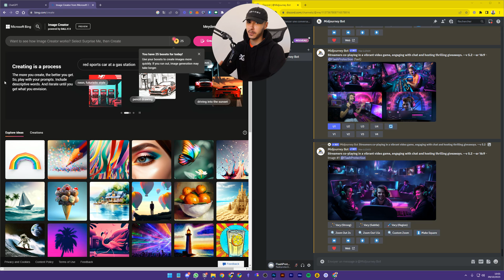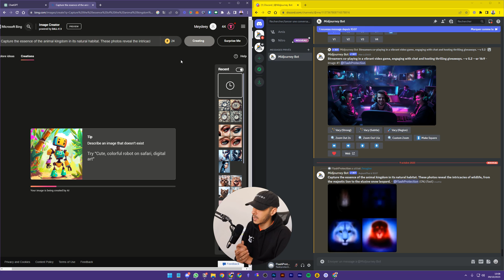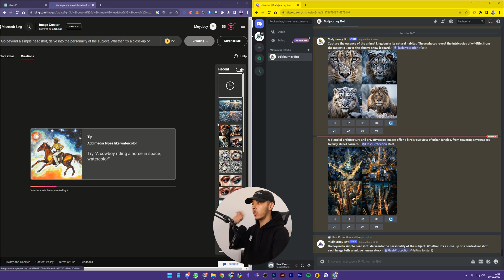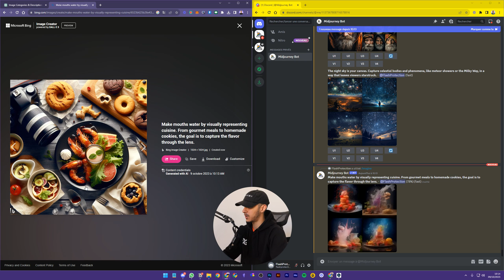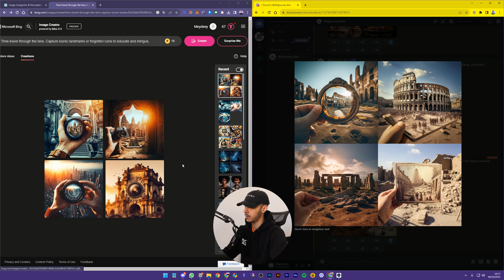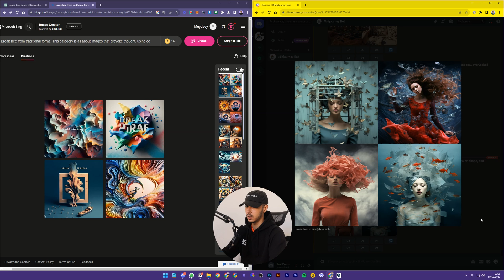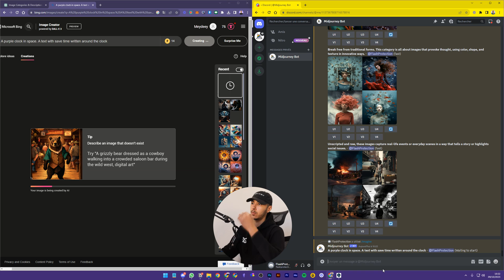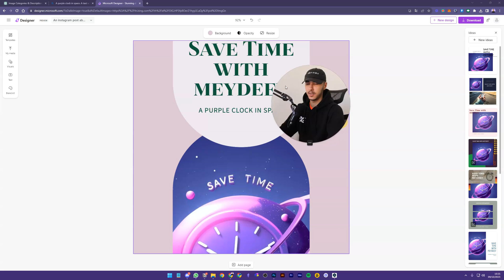MIDJOURNEY VS DALL-E 3 : Quelle IA Domine ? (le verdict)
Explosion de performance en IA générative! Dans cette vidéo, on compare MIDJOURNEY 5.2 et DALL-E 3 et les résultats sont incroyables. Si tu veux prendre une longueur d'avance, tu ne peux pas te permettre de manquer ça.